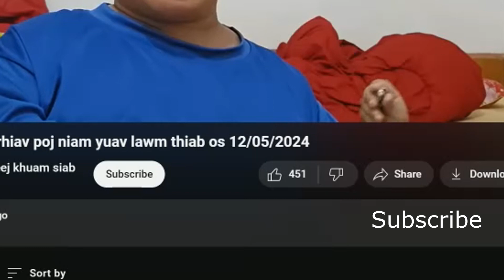Ntxhoo Puas yuav poj niam- 5-16-24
I make my videos to educate, to inspire people and to become better person. My videos are more in humor, sad, and lifestyle..

OK